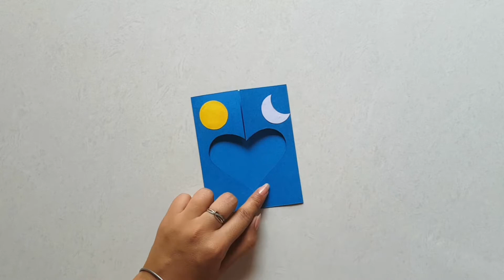Handmade Card For Earth Day 2022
Hello everyone we are back with another video on Handmade Card For Earth Day 2022. I hope you all like this video.